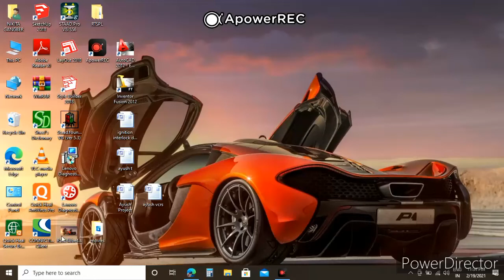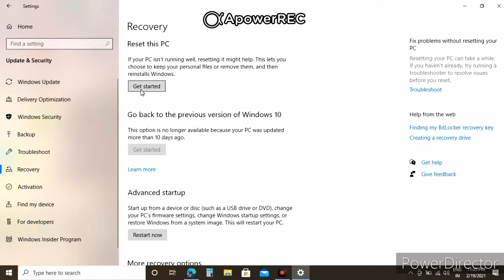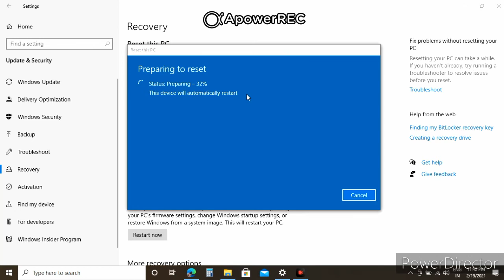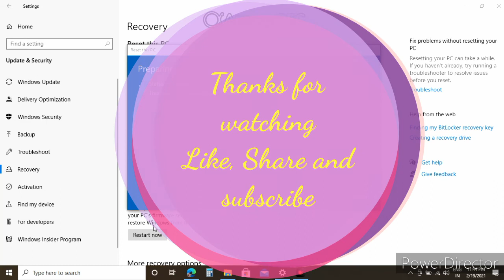How to reset your laptop or PC to solve slow system issue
Slow speed issue solution without losing data except C drive